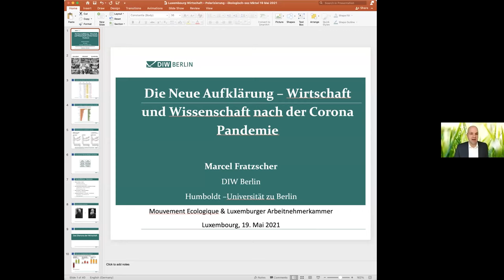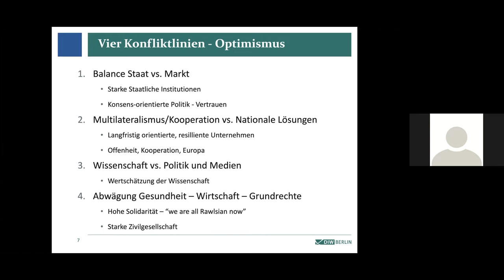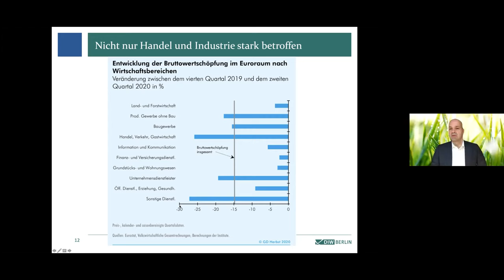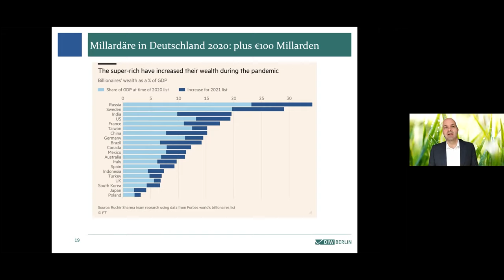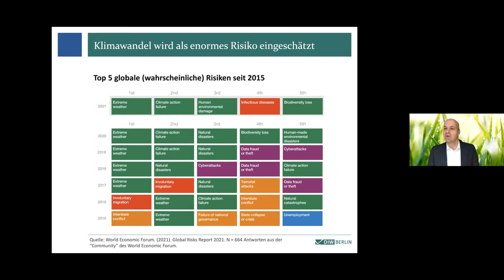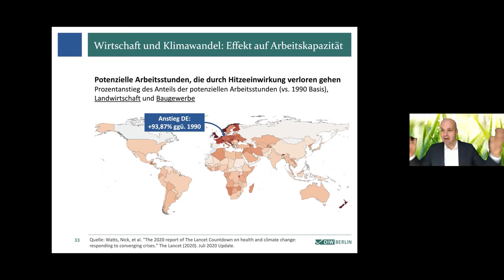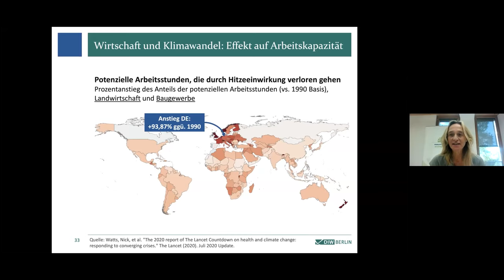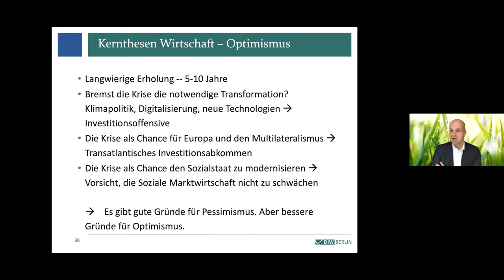Konferenz mit Marcel Fratzscher: Die neue Aufklärung - Wirtschaft&Gesellschaft nach der Corona-Krise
Die Luxemburger Arbeitnehmerkammer und der Mouvement Ecologique luden zu dieser Online-Konferenz  am Mittwoch, den 19. Mai 2021 ein.

Wie kann angesichts der Corona-Krise die Zukunft gemeistert werden, fragt Marcel Fratzscher in seinem neuen Buch „Die neue Aufklärung. Wirtschaft und Gesellschaft nach der Corona-Krise“?

“Die Corona-Pandemie hat die Gesellschaften und Ökonomien in die tiefste Krise seit dem Zweiten Weltkrieg gestürzt. Die Gefahr ist groß, dass sie die Weltgemeinschaft weiter spaltet. Es gibt gute Gründe für Pessimismus, aber es gibt bessere für Optimismus. Die Pandemie zeigt uns die Widersprüche unseres Handelns auf. Sie hat zu einem moralischen Bewusstsein geführt, das uns als Gesellschaft einen hohen Wert auf Gemeinschaft und den Schutz der Schwächsten legen lässt. Dieser neue Humanismus erfordert Reformen des Sozialstaats, um allen Menschen Chancen und gesellschaftliche Teilhabe zu ermöglichen. Freiheit, Gerechtigkeit und Humanismus, die drei Ideale der Aufklärung, sind heute wichtiger denn je und werden entscheiden, wie die Welt und wir als Gesellschaft aus dieser Pandemie herauskommen werden.

Der renommierte Experte legt eine tiefgreifende Gesellschaftsanalyse vor und hält ein engagiertes Plädoyer, die Krise als Chance für Gesellschaft, Staat und Wirtschaft zu nutzen.”  so die Beschreibung des Buches.

Dabei geht er auf anregende Art und Weise zentrale Fragen der Zukunftsentwicklung an, wie z.B.: Haben die heutigen Aktienmärkte, der Stand des DAX oder Dow Jones, noch etwas mit der ökonomischen Realität zu tun? Welche „rélance économique“ ist derzeit sinnvoll und zukunftsweisend, aus klimapolitischer und sozialer Sicht? Wie mit den Vor- und Nachteilen der Globalisierung umgehen? Soll, muss unser Konsum eingeschränkt werden? Wie kann eine gerechter Vermögensverteilung sichergestellt werden?